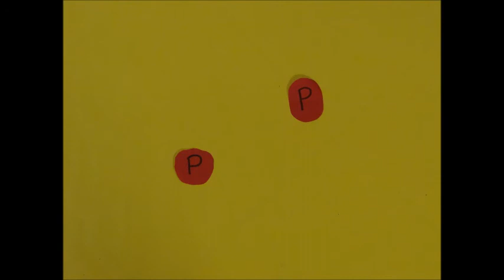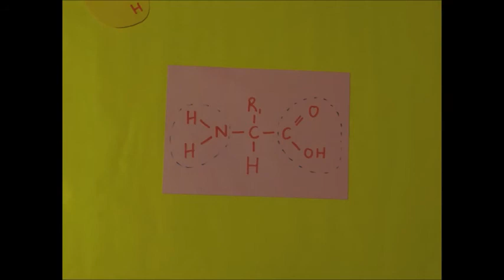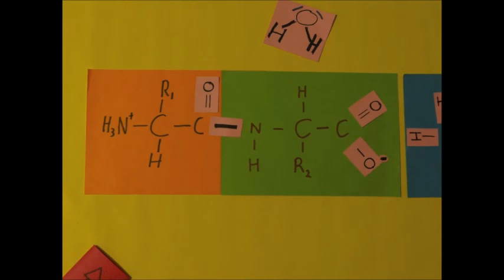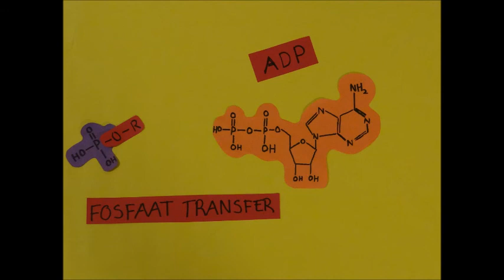Filmopdracht 2014 Joran Niels Wester Daan Philemon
jwz